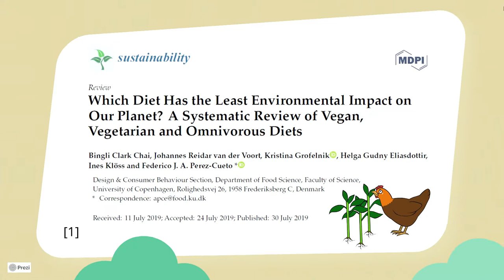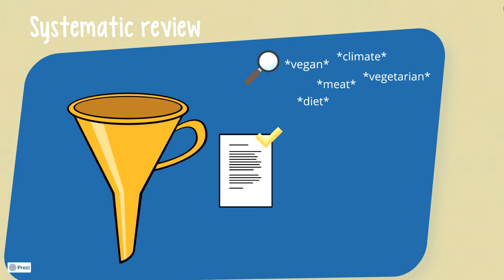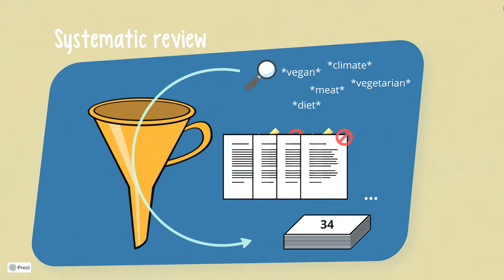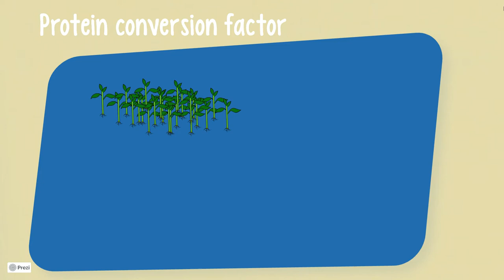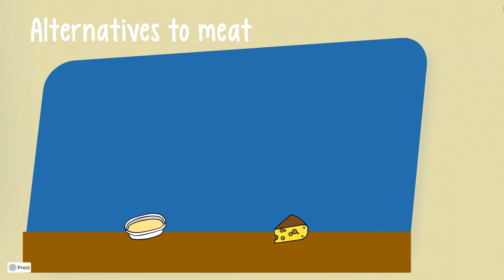The environmental impact of diets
Which diet is the most environment friendly? This video compares vegan, vegetarian, and omnivorous diets with regard to their water use, land use, and greenhouse gas emissions. It is based on a paper by Chai and co-authors published in 2019 [1].

REFERENCES / QUELLEN
[1] Chai et al. (2019), Which diet has the least environmental impact on our planet? A systematic review of vegan, vegetarian and omnivorous diets,
[2] Poore & Nemecek (2018), Reducing food’s environmental impacts through producers and consumers,

This video was created with a free Prezi account (prezi.com). We did not receive any compensation for showing the logo.